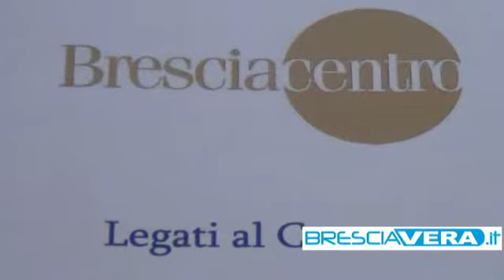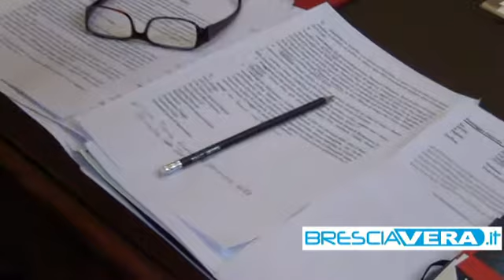Legati al Centro: il centro di Brescia cambia volto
L'iniziativa chiude con successo: ottima la partecipazione dei

cittadini.